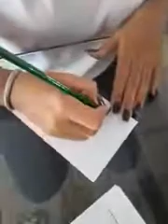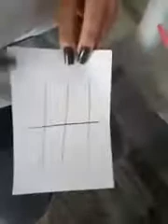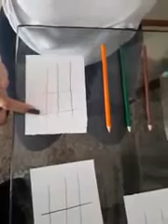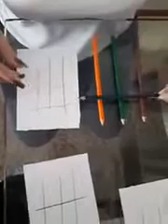Pré I Tarde - Sequência de cores